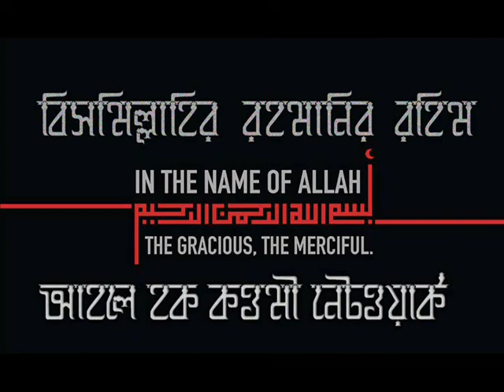কোন ধর্মের অভিবাদন শান্তির?_ মুফতি দিলাওয়ার হোসাইন (হা:)